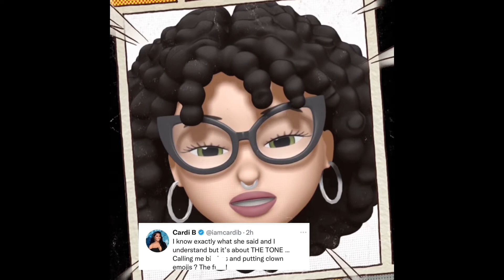Madonna Called Cardi B a Clown!!